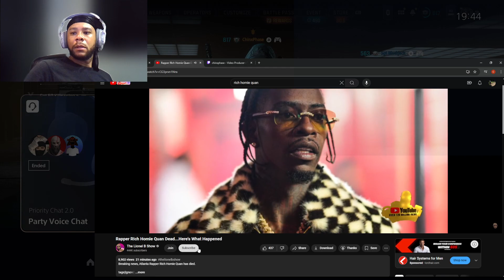Rich Homie Quan Dies From Alledged Overdose